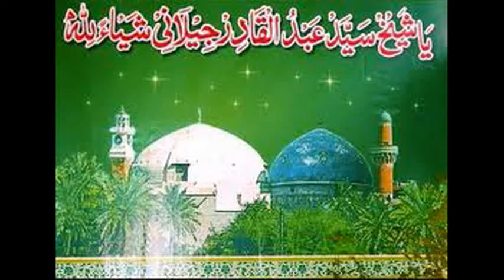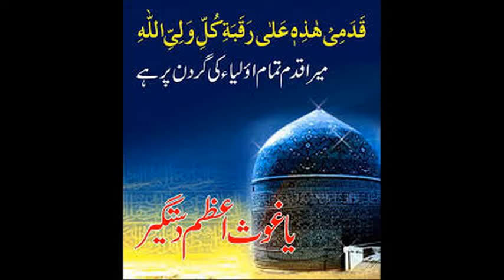Talib Man Muhunjo Murshid Tu aa Ghulam Nabi Mahesir Abdul haque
upload by Muhammad Farhan Ali Bhutto
from Larkana City